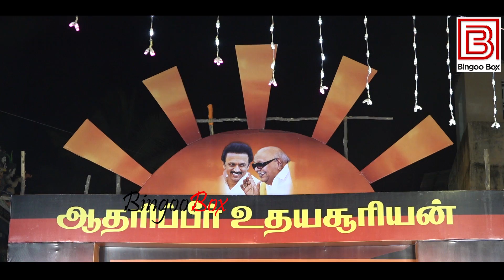பொள்ளாச்சி சம்பவம், உருக்கமாக பேசிய nanjil sampath speech Dmk Meeting aiadmk alliance troll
tamil news, latest tamil news, today tamil news, breaking news, chennai news, tamilnadu news, trending news